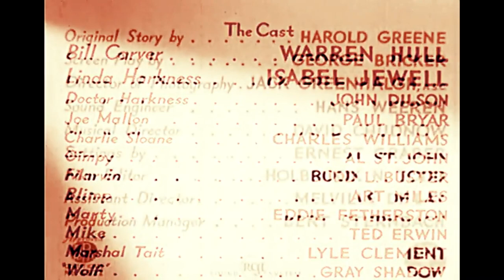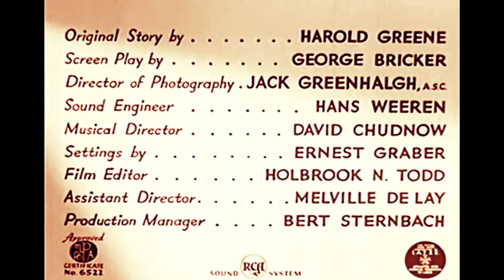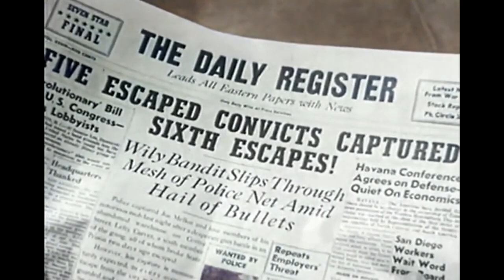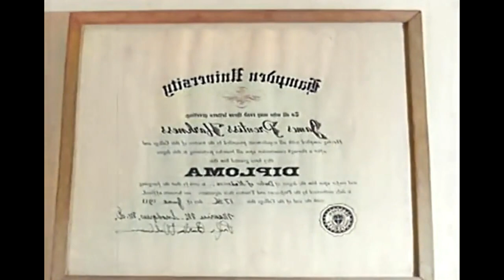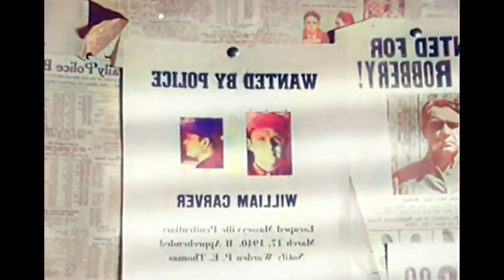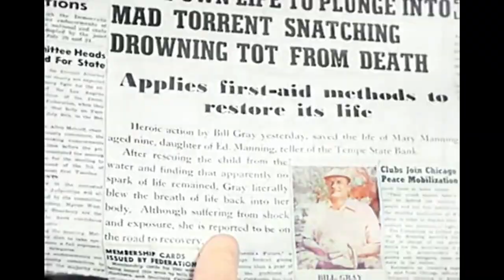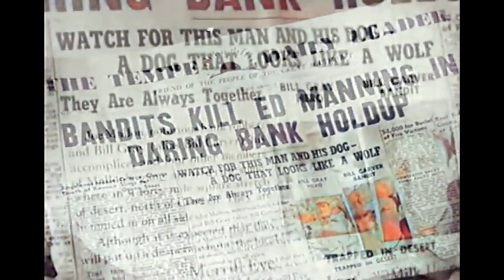Marked Men (1940) Full Movie | Action | Crime | Mystery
Bill Carver (Warren Hull) is a man wrongfully imprisoned after being framed by gangster Joe Mallon (Paul Bryar). In prison he is involuntarily involved in a jailbreak, also arranged by Mallon, who is serving in the same facility.

The attempted break fails, and Mallon and his gang are soon caught by the police and put back behind bars—except for Bill, who escapes to the Arizona desert and picks up a stray dog he names Wolf. In the small town of Tempe, he meets Linda (Isabel Jewell), who offers him work with her father, Dr James Prentiss Harkness (John Dilson). Bill stays with the doctor, but then there is another jailbreak at the prison, this time a successful one.

At this point Bill forces the weak and starving gangster to sign a written confession, proving his innocence. As Mallon finishes signing the document, Dr. Harkness and his daughter arrive to rescue them. The gangster tries to kill Bill, but he is rescued by his dog. A free man, he returns to live in peace with the doctor and Linda, whom he marries.

🎬Marked Men (1940)
Stars: Warren Hull, Isabel Jewell, John Dilson
Directors: Sam Newfield
Producers: Sigmund Neufeld
Writers: Harold Greene, George Bricker
Release Date: August 28, 1940
Running Time: 66 minutes
Country: United States
Language: English